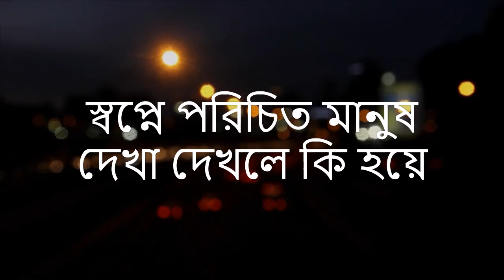স্বপ্নে পরিচিত মানুষ দেখলে কি হয়ে sopne porichito manus dekhle ki hoye saifullah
The channel saifullah is based on educational and motivational speech. You can watch here bangla waz,mahfil, mizanur rahman azhari, eliasur rahman zihadi,
mamunul haque, nazrul islam kasemi, giasuddin taheri, shopner bekkha, islamic prosno uttor, islamic amol sikkha, islamic dua amol